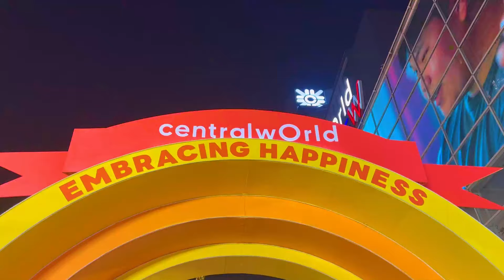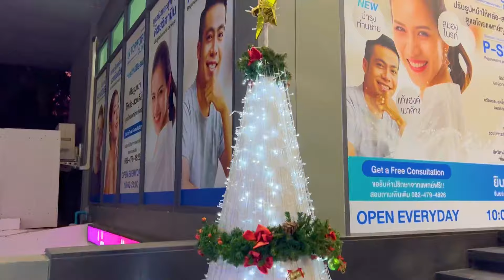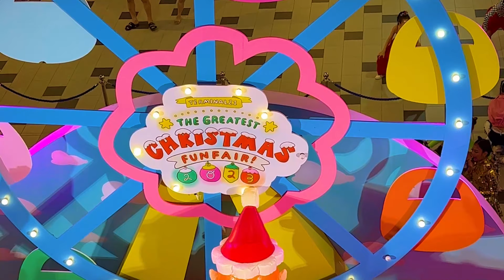CHRISTMAS CELEBRATIONS AT CENTRAL WORLD BANGKOK | SHOPPING MALL | 2022 CHRISTMAS VLOG THAILAND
THAILAND 2022 (DECEMBER) TOUR DIARIES

CHRISTMAS CELEBRATIONS AT CENTRAL WORLD BANGKOK, THAILAND